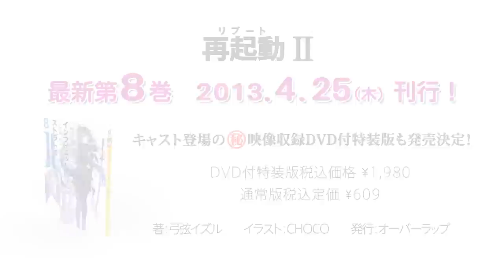Infinite Stratos Season 2 Trailer